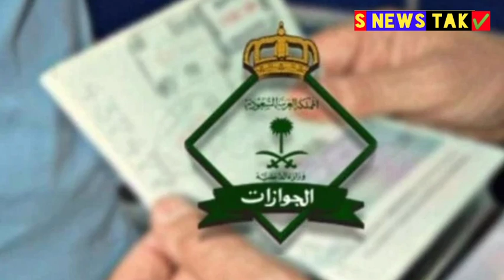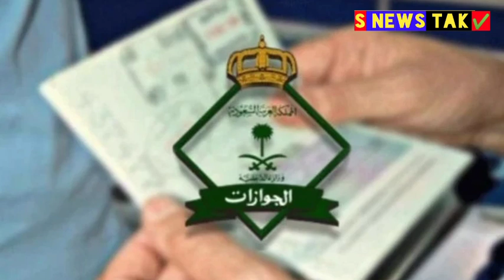important news update saudi expats works india pakistan open soon flights visa iqama सवालों जवाब2021